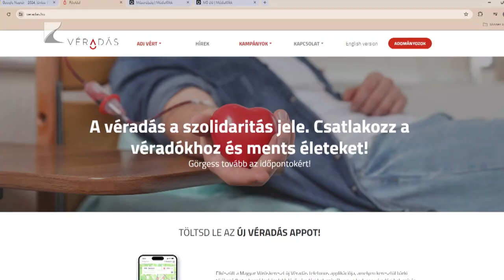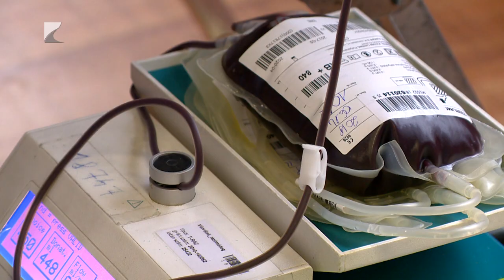Nincs vérhiány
Nincs vérhiány, naponta harminc és ötven között alakul a donorok száma Szabolcs-Szatmár-Beregben. A Magyar Vöröskereszt vármegyei igazgatója ugyanakkor azt is elmondta: a nyaralások miatt az évnek ebben az időszakában nehezebb a véradások szervezése.